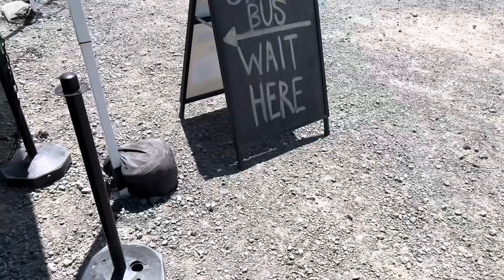Strawberry picking,Auckland Newzealand(தமிழ்)🥝💕/ஸ்ட்ராபெர்ரி பழம்/KiwiThamilachi/summer precaution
Kiaora I am talking on strawberry picking and the summer activity we enjoyed.